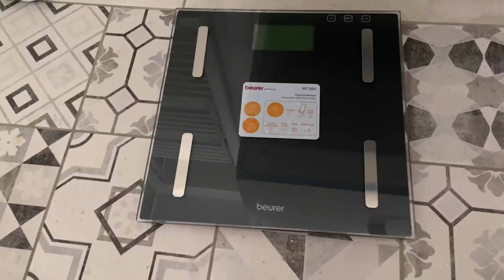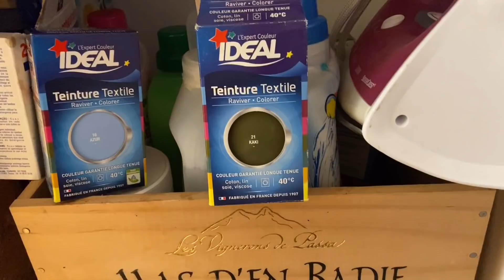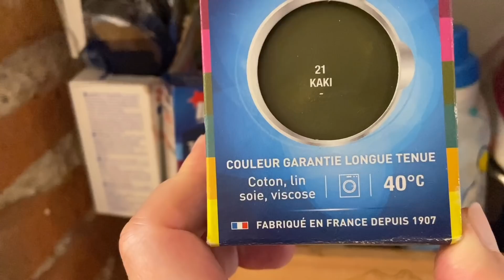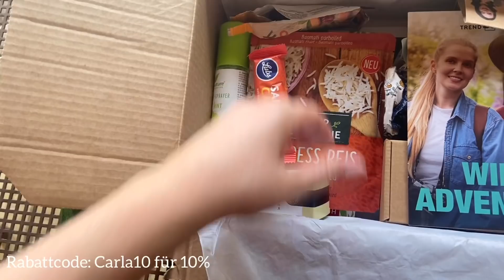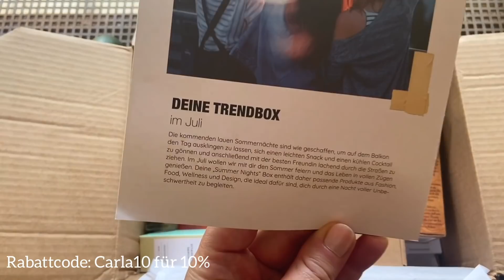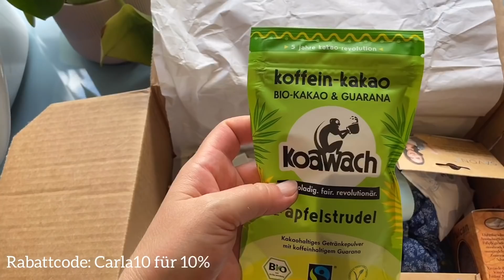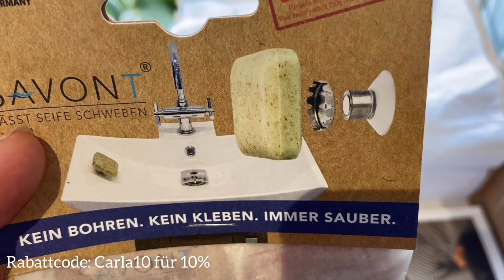Wir bauen ein HAUS | Kleider TIE DYE färben 👗 | DAILY WORKOUT | TINYME CARLA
ich mache mittlerweile schon 3 Wochen die 2 Weeks Shred Challenge von Chloe Ting. Die Ergebnisse sind krass, was ich in 3 Wochen erreicht habe, habe ich in den letzten Monaten nicht ansatzweise geschafft. Und nur 13 Minuten pro Tag... Ich bleib am Ball und mache weiter!

Die Farben für die Kleider sind von der Marke Idealo

WERBUNG, da Markennennung und Erkennung.

Mein Equipment:

Produkte, die euch interessieren könnten:

Wenn euch bestimmte Produkte interessieren, fragt einfach in den Kommentaren danach.